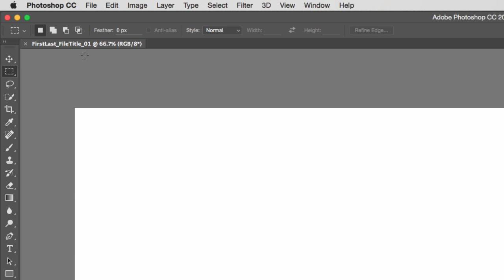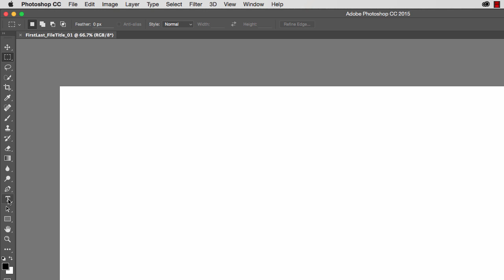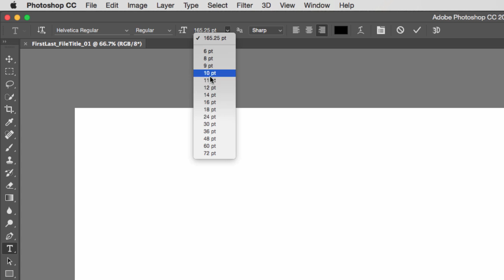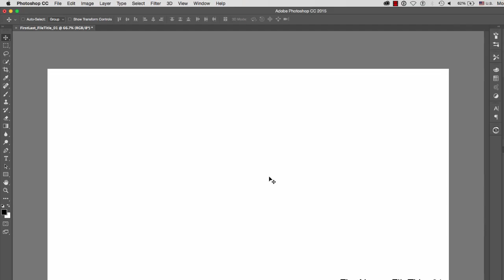DART 101 Presentation Formats Part 2: Naming & Export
After we have set our size and resolution, we will export the file, using Save for Web, and adding a unique name to the file...

For more information on the classes we offer at Fullerton College, please